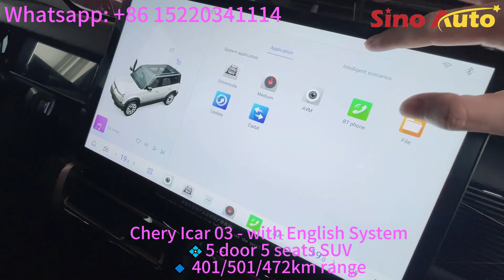Chery iCAR 03 2024 Model with English system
💠5 door 5 seats SUV
🔹4406*1910*1715
🔹CLTC 401/501/472km
🔹Top speed 150km/h
🔹Battery capacity 50.63/65.69/69.77kWh
We focus on selling new cars & electric cars from China to overseas, please just contact with me for more.